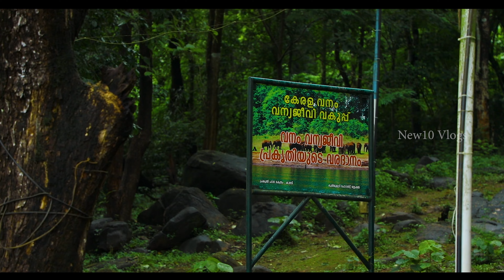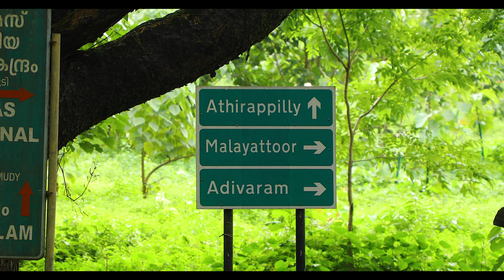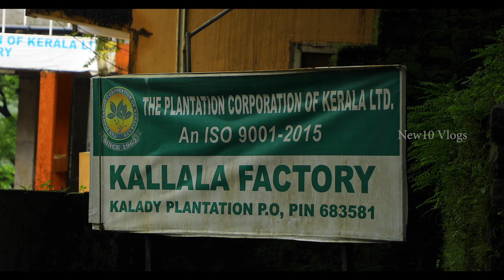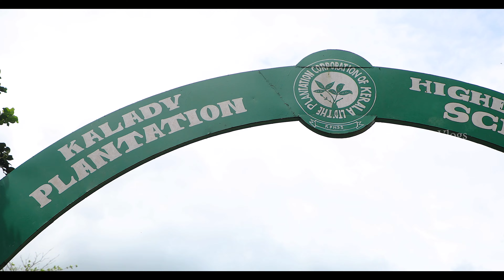Secret Forest Road to Athirappilly Waterfall !!! 4K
Secret Forest Road to Athirappilly Waterfall

This rout is around 22KM from Malayattoor to Ezhattumugam. Its an amazing rout which provide us amazing beauty of the nature. In this way we can see Elephants and Peacocks if we have the luck. This rout will be very beautiful in the monsoon season. There will be 2 forest check post and you need to pay Rs 25.00 in the first check post. You can use the same payment slip for coming back through the same rout. Please find the below link for the location.